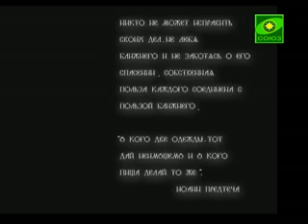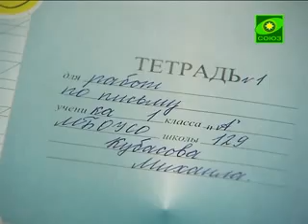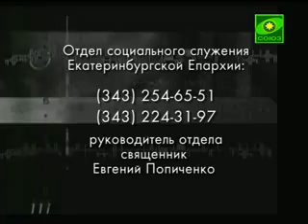Скорая социальная помощь. Семья Кубасовых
История, о которой пойдет речь в сегодняшнем выпуске программы, немного отличается от всех предыдущих